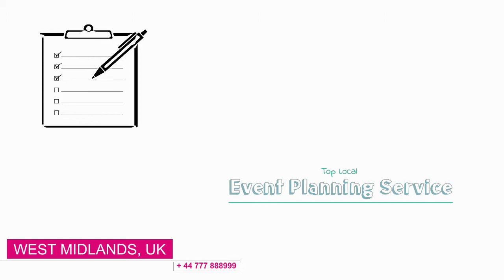WHITEBOARD VIDEO ANIMATION EVENT PLANNER